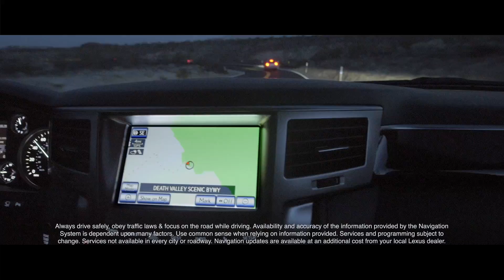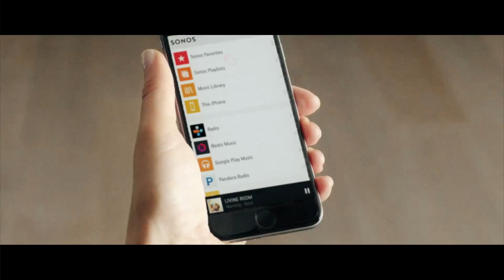Matt Sessions I Music Composition I Showreel